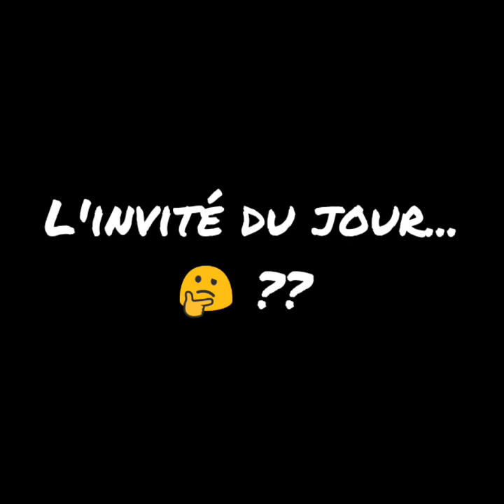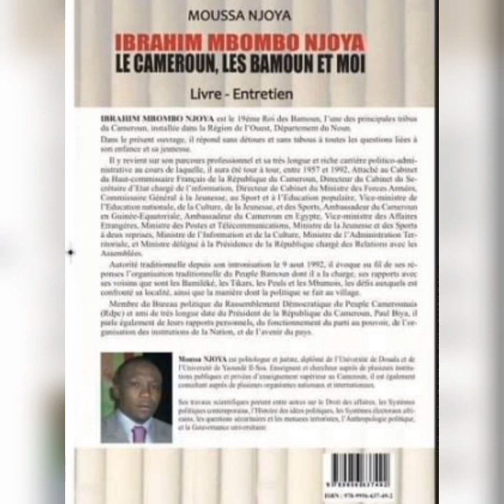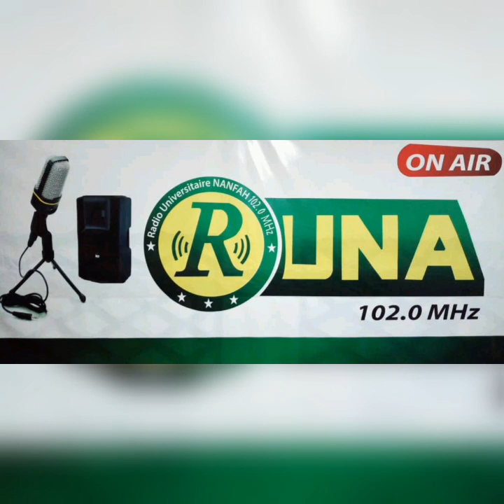interview de Dr NJOYA MOUSSA